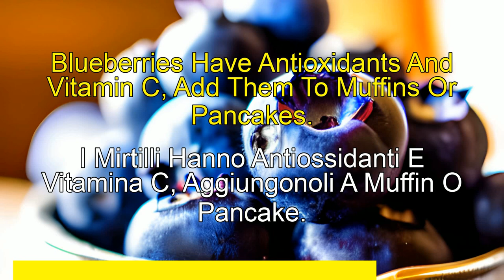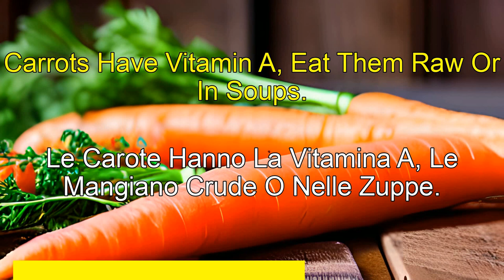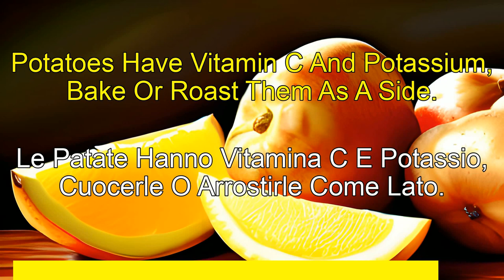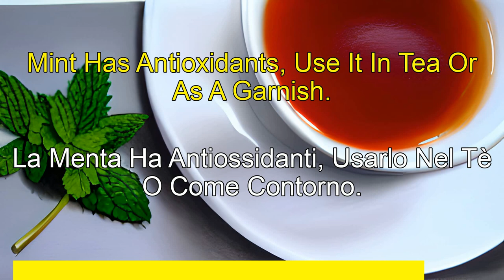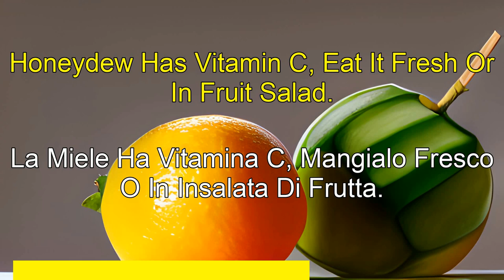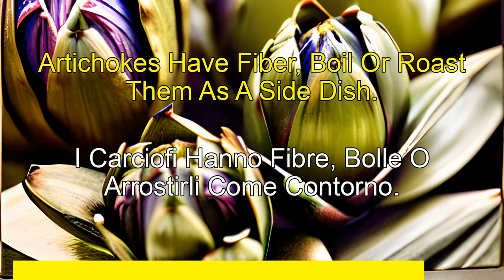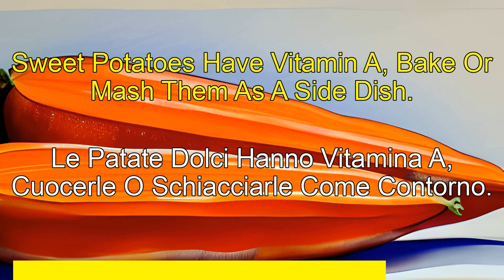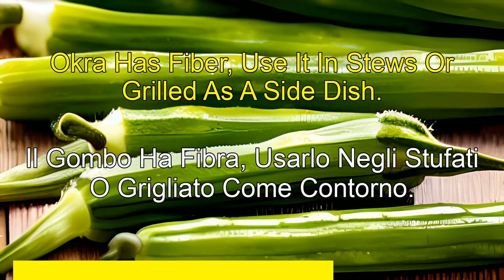Learn All About Vegetables And Fruits In Italian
From English to Italian:
In this video, you'll learn all about fruits and vegetables in Italian, Whether you're a beginner or looking to brush up on your language skills, this comprehensive guide will teach you the Portuguese names for a variety of fruits and vegetables. From apples to zucchinis, you'll expand your vocabulary and improve your pronunciation while exploring the delicious world of produce.